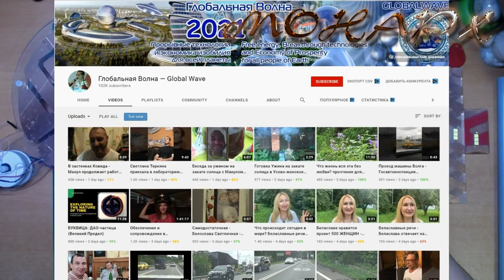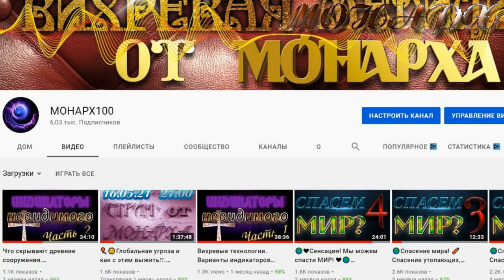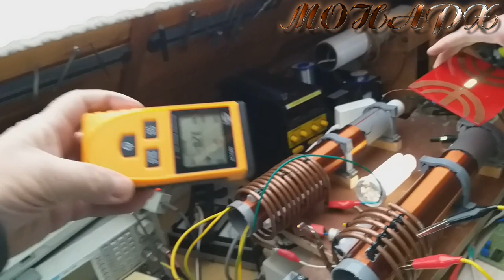Такого вы не видели! Что скрывают древние сооружения. Визуализация бесконечной энергии. Часть 3.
Часть 3. Вы помните, что нам говорили прабабушки? Продолжение демонстрации опытов по визуализации скрытых энергий. В третьей части вас ждут секреты визуализации того, чего вы не сможете увидеть на обычных измерительных приборах. Будут показаны опыты и демонстрация возможности мною созданных индикаторов. Позволяющих увидеть невидимое.
Детали для творчества, по моим прошлым выпускам:
125 кГц ID брелок rfid-метка 10 шт:
100 шт. RFID 125 кГц:
Паяльник цифр. 80 Вт:
Светодиоды 200 шт. SMD 5730:
Лит-ион. аккумулятор  600 мА:
Зарядка с защитой лит. аккум. с преобразователем на 12В:
Корпус повербанка 3 USB с цифр. индик.5 мест:
Кабель к БП 5 шт. 1.5 М:
Эл. конденсаторы 1000Х16 - 20шт.:
Светодиоды 100 шт. 5630/5730:
ttp://ali.pub/4uk2vx
Светодиоды 200 шт. 5630/5730:
Каналы в телеграмме:
Основная информация по каналу: